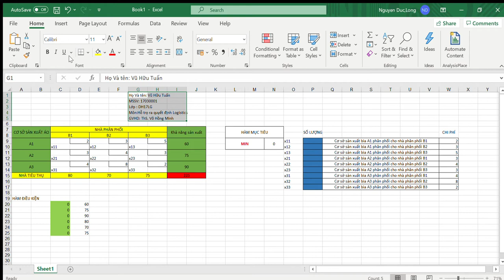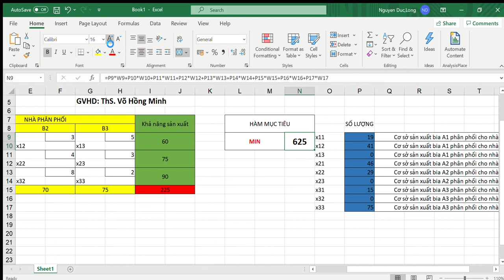Vũ Hữu Tuấn - Hỗ trợ ra quyết định Logistics (solver) - DH17LG